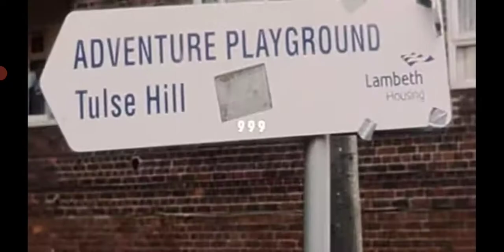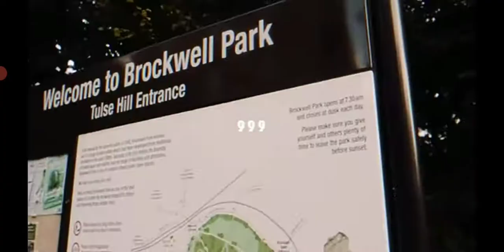Shockaway Lights Music: DGG